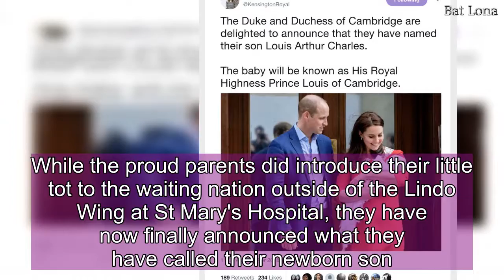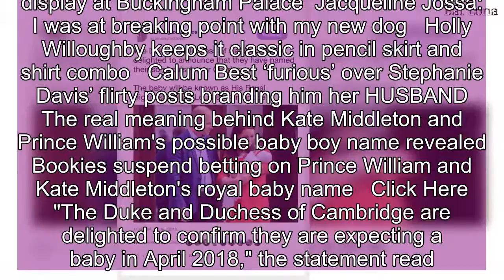Kate Middleton and Prince William finally REVEAL baby name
Kate Middleton, 36, gave birth to her third child with husband Prince William by her side on Monday morning, at 11:01am.  While the proud parents did introduce their little tot to the waiting nation outside of the Lindo Wing at St Mary's Hospital, they have now finally announced what they have called their newborn son.  Kensington Palace confirmed the baby name as Louis Arthur Charles. In a statement the palace said: "The Duke and Duchess of Cambridge are delighted to announce that they have named their son Louis Arthur Charles. The baby will be known as His Royal Highness Prince Louis of Cambridge."  The Duke and Duchess of Cambridge welcomed a baby boy at the Lindo Wing at St Mary's Hospital.   Kensington Palace announced: "Her Royal Highness The Duchess of Cambridge was safely delivered of a son at 1101hrs. The baby weighs 8lbs 7oz.  "The Duke of Cambridge was present for the birth. Her Royal Highness and her child are both doing well.   "The Queen, The Duke of Edinburgh, The Prince of Wales, The Duchess of Cornwall, Prince Harry and members of both families have been informed and are delighted with the news."  Weeks before, bookies released the names of what they believed would be most likely for the little one to be called.   “The shortest boys names are Albert and Arthur at 14/1,” OddsMonkey spokesman Peter Watton had previously revealed.   Kate’s pregnancy was announced by Kensington Palace on 4 September 2017, and her April due date was later confirmed on Twitter.  Related  Royal baby announcement goes on display at Buckingham Palace  Jacqueline Jossa: I was at breaking point with my new dog   Holly Willoughby keeps it classic in pencil skirt and shirt combo   Calum Best ‘furious’ over Stephanie Davis’ flirty posts branding him her HUSBAND  The real meaning behind Kate Middleton and Prince William's possible baby boy name revealed   Bookies suspend betting on Prince William and Kate Middleton's royal baby name   Click Here   "The Duke and Duchess of Cambridge are delighted to confirm they are expecting a baby in April 2018," the statement read.   Kate has been keeping busy during her pregnancy, only finishing her royal appointments on March 22.